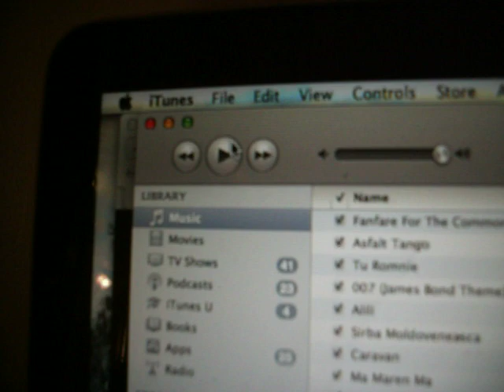Home Theatre Gypsy Sub Woofer Test GLASS vs SUBS!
Playing something that couldn't possible have bass but it rocks the outside apartment glass. Check it out and Like the video